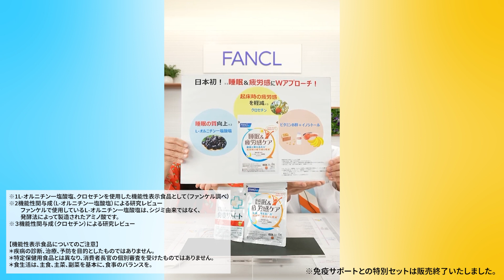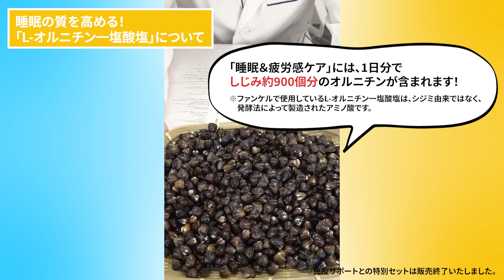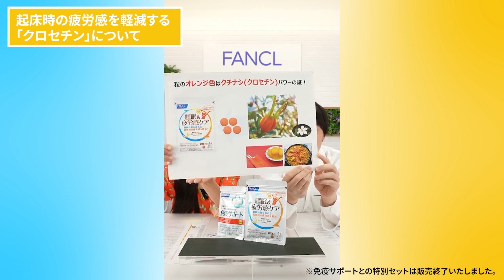睡眠＆疲労感ケア ライブショッピング アーカイブ